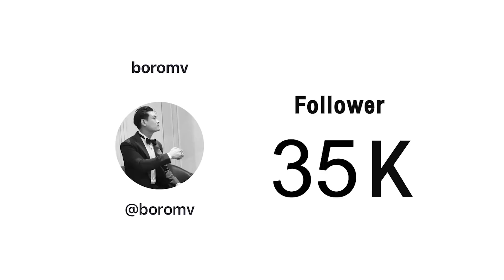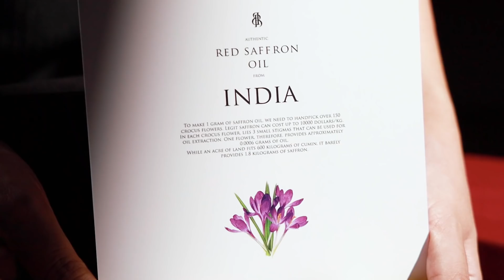รีวิวน้ำหอม หอมจนคนทัก หอมจนคนหลง ติดทนทั้งวันทั้งคืน!! หอมจนไม่ได้นอน | Soundtiss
ใครสนใจน้ำหอม พุ่งตัวไปที่ เลยน้าา หอมมากจริงๆทุกคน